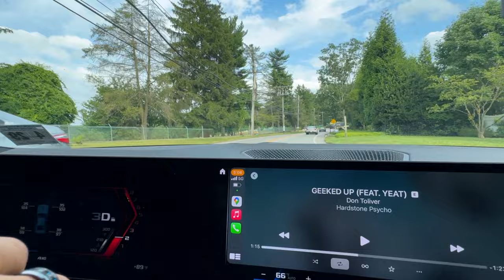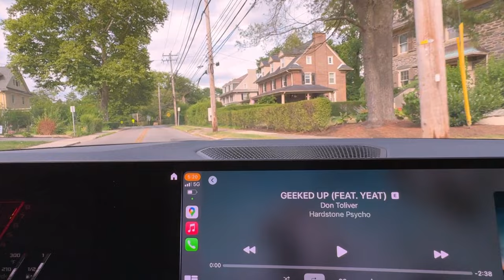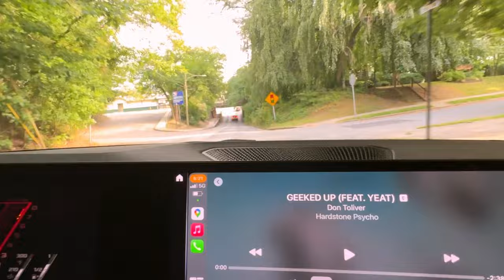Made her CRY in 2024 M3 Competition xDrive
Come with the wife and I as I slightly torture her on our way to pick up some groceries and furniture.

Let me know what kind of car content you would like to see in the future below!

Follow me -